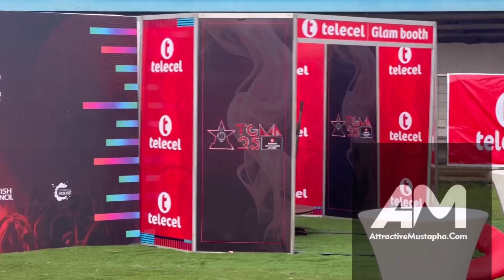All set for the Telecel Ghana Music Awards concert in Cape Coast, as the rain begins to fall.